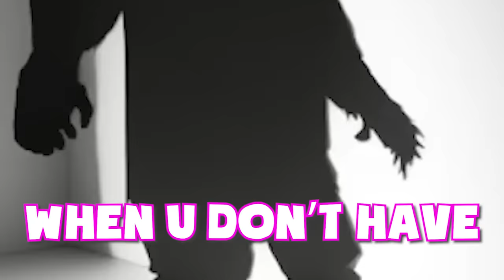Doors Entities Respond To BAD OHIO Doors A.I.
0:00 - Intro
0:38 - Seek
1:00 - Timothy
1:25 - Screech
1:51 - Eyes
1:58 - hallway jack
2:04 - Ambush
2:25 - Figure
2:53 - everyone is a noob
3:29 - El Goblino
3:59 - Glitch
4:08 - Bob
5:08 - Rush
5:32 - Greed
5:47 - A-60
6:05 - Dupe
6:42 - Figure again
7:07 - Window
7:15 - Depth
7:29 - Jeff
7:40 - Silence
7:51 - Crucifix
8:03 - Shadow
8:14 - Closet

Doors Entities Respond To BAD Doors A.I.

DOORS HOTEL+ UPDATE

doors update = hotel
new doors floor
doors update
doors update release date
DOORS, Secret Shears, how to get the shears in doors, The New Most Scariest Roblox Game, Roblox Game DOORS! Part 1!, Roblox DOORS! Part 1 No Commentary!, No Commentary, Roblox DOORS! Full Game 100% !, Roblox DOORS! Full Game 100%, New Roblox DOORS Leaks, Some New Roblox DOORS Leaks, DOORS HOTEL+ TEASER TRAILER, New Roblox DOORS HOTEL+ UPDATE TRAILER Reaction And Analysis!, Roblox DOORS HOTEL+ UPDATE TRAILER, DOORS HOTEL+ UPDATE, DOORS HOTEL+ UPDATE TRAILER, TRAILER Reaction, Reaction And Analysis